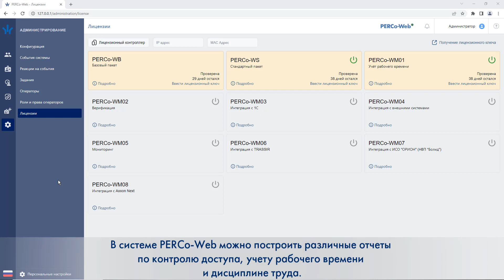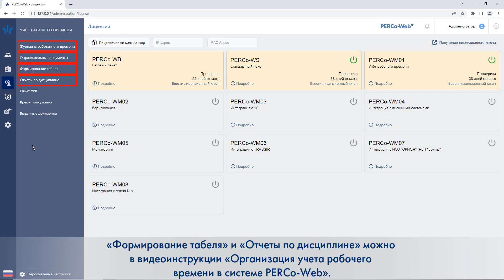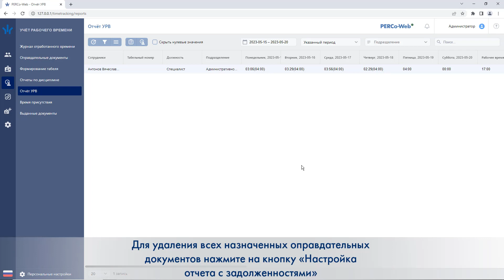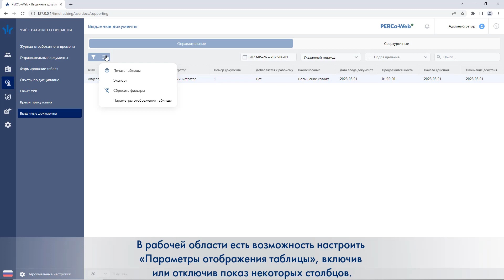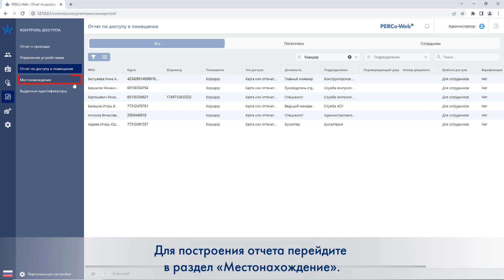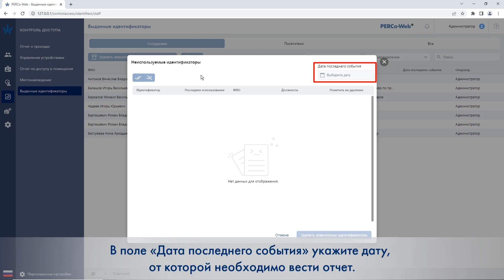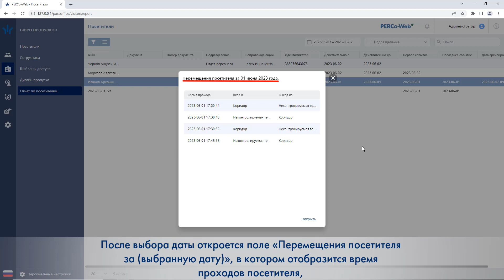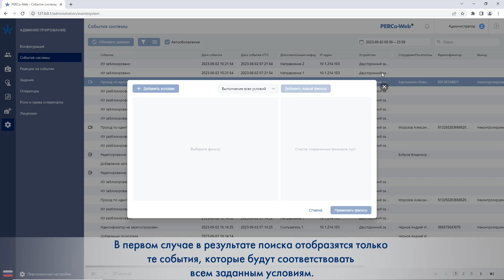Отчеты в системе PERCo-Web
02:05 — работа с отчетами по учету рабочего времени и дисциплине труда
09:38 — построение отчетов по контролю доступа
17:17 — работа с отчетом по событиям системы